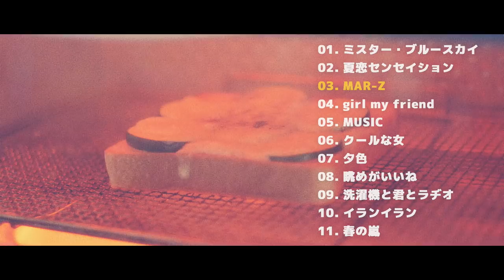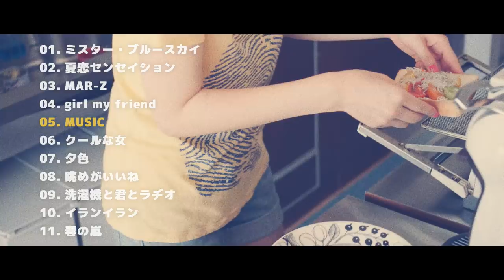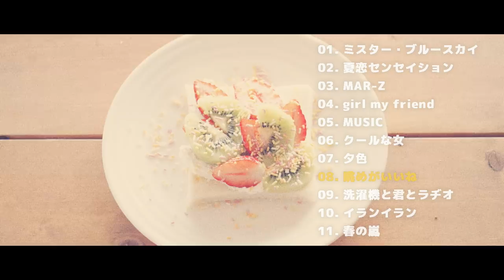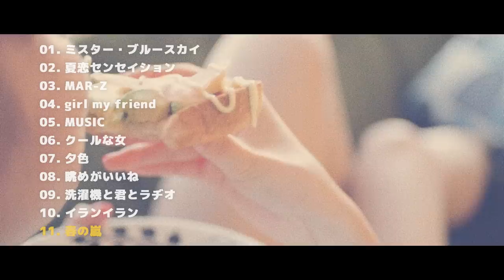マカロニえんぴつ 1st AL「CHOSYOKU」トレーラー映像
マカロニえんぴつ「CHOSYOKU」トレーラー映像

Director：大久保拓朗

マカロニえんぴつ「CHOSYOKU」収録曲
品番:TLTO-007 価格:¥2,500+税 発売元:TALTO/murffin discs

01. ミスター・ブルースカイ
02. 夏恋センセイション
03. MAR-Z
04. girl my friend
05. MUSIC
06. クールな女
07. 夕色
08. 眺めがいいね
09. 洗濯機と君とラヂオ
10. イランイラン
11. 春の嵐

★ライブ情報
「マカロックツアーvol.5 ～朝食抜いたら超SHOCK篇～」

2018年3月30日（金）宮城県 enn 3rd  w/パノラマパナタウン
2018年4月1日（日）北海道 SOUND CRUE w/パノラマパナタウン
2018年4月6日（金）広島BACK BEAT
2018年4月7日（土）愛知県 CLUB ROCK'N'ROLL（ワンマンライブ）
2018年4月8日（日）新潟県 GOLDEN PIGS BLACK STAGE
2018年4月12日（木）香川県 高松TOONICE
2018年4月14日（土）福岡県 Queblick
2018年4月15日（日）大阪府 LIVE SQUARE 2nd LINE（ワンマンライブ）
2018年4月19日（木）東京都 渋谷CLUB QUATTRO（ワンマンライブ）

12/9 10時より各種プレイガイドにてチケット発売開始